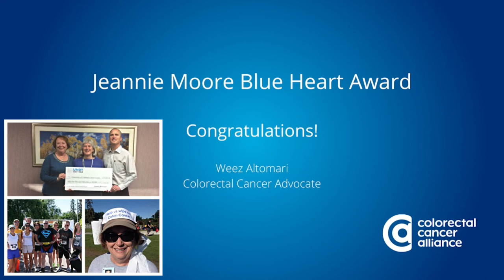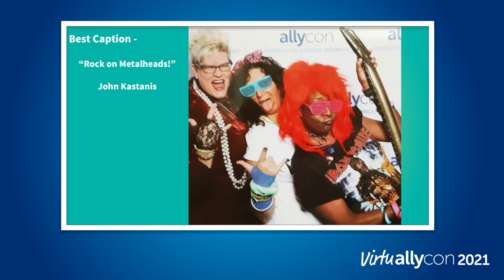AllyCon 2021: Jeannie Moore Blue Heart Award, Photo Contest Awards, and Conference Wrap-Up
The Alliance's Ali Miller, Senior Director of Community Engagement, presents Denver-based volunteer Weez Altomari with the Jeannie Moore Blue Heart Award.

AllyCon recording from November 16, 2021, at 12:35 pm ET